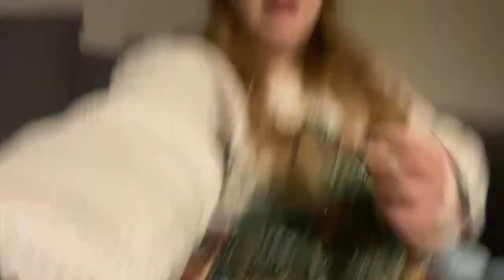i wore this to marshalls while christmas shopping | Y5W34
not clickbait, I did in fact wear the lil reindeer ear clips to marshalls and everytime I saw a mirror I was reminded that I still had them in. it was a little embarrassing, but not as embarrassing as how much money I spent at marshalls... but it's fine we love the holiday season and giving people gifts they'll actually enjoy and use.